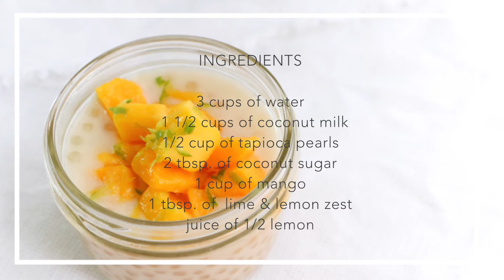Tapioca and Mango Pudding ♥ Chokolat Pimienta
Tapioca and Mango Pudding

Refreshing tapioca pudding  with coconut milk, mango and lime, a super tropical and fun combination, you will love it!

INGREDIENTS

3 cups of water
1 1/2 cups of coconut milk
1/2 cup of tapioca pearls
2 tbsp. of coconut sugar
1 cup of chopped mango
1 tbsp. of  lemon & lime zest
1/2 lemon juice

If you like the video please give it a " LIKE " and / or " SHARE " the videos with your friends and family.